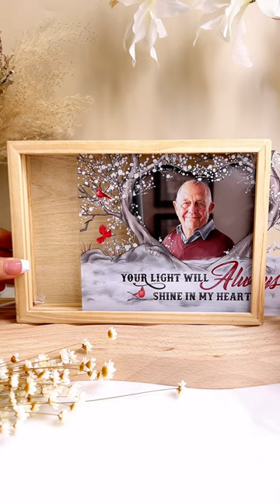Your Light Will Always Shine In My Heart | Personalized Photo Frame Light Box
Personalized memorial photo frame light boxes are a beautiful way to commemorate your loved ones who have passed away and keep them close to your heart. These light boxes are crafted with care and can be personalized with your loved one’s name, photo, or date of birth and death. Whether you put them on your table, or your desk these photo wall night light boxes will remind you of the happy times you shared with your loved one and the joy they brought to your life. Personalized memorial night lights are more than just lights, they are expressions of your love and grief.

If you want to show your support and sympathy to someone who has lost their loved one, you may want to give them a personalized memorial light box as a gift. This gift will let them know that you care and that you remember their loved one too. A personalized memorial light box will also help them honor their loved one’s memory and celebrate their life. You can personalize the Christmas sign with their loved one’s name, photo, or a heartfelt message. Personalized memorial lights are the perfect way to say “I’m always with you” to someone who is grieving this Christmas. They will surely touch their heart and soul.

MESSAGE:
There are some who bring a light so great to the world that even after they have gone, the light remains
Your light will always shine in my heart

PRODUCT DETAILS:
Material: Made from pine wood and acrylic plaque, that adds a touch of natural elegance to any room.
1-sided printing.
Size: Wooden frame box: 5.91 x 8.27 inches (~ 15 x 21 cm), Acrylic plaque thickness: 0.12 inches (~ 0.3 cm).
LED’s life span - 30.000 hours.
Wall charger is NOT included. It works with desktop computers, laptops, and power banks with USB input.
Package: 01 acrylic plaque + 01 wooden frame + 01 USB Type A.